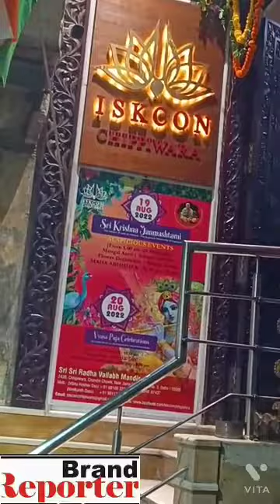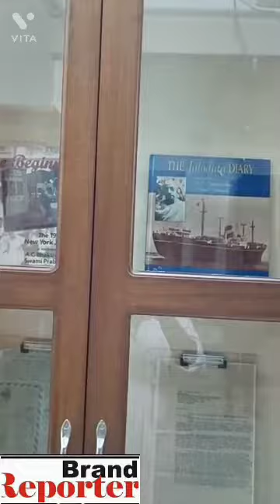iscon ke founder prabhupaad ji ka wo kamra jaha wo rahte the